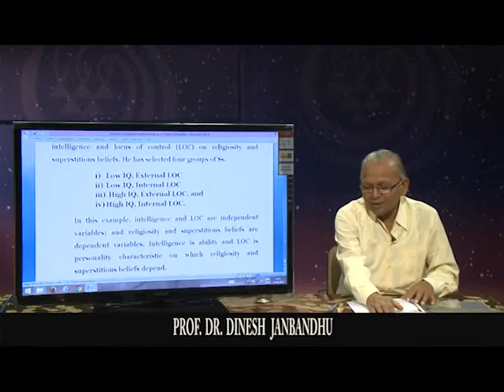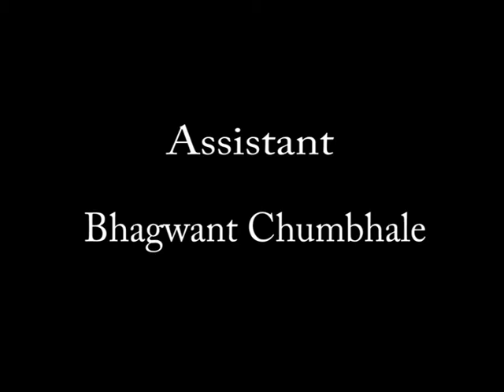Research Methodology Lecture 31 - Discussion about Students Queries - Dr D S Janbandhu